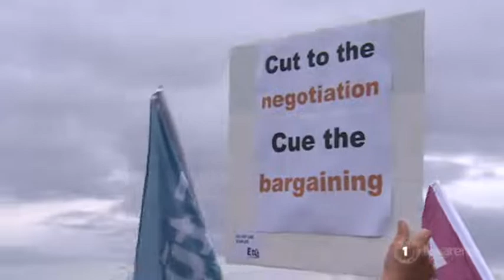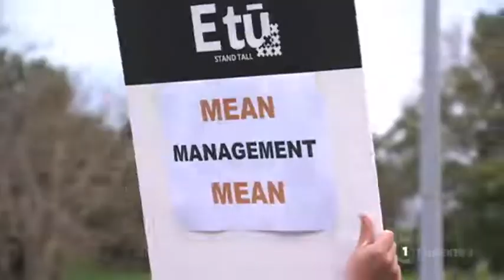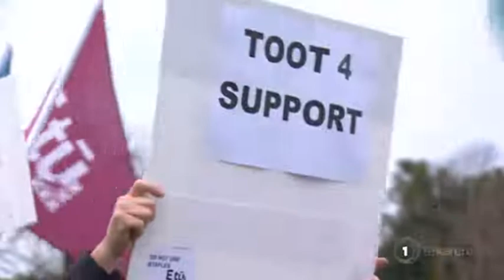Māori Television staff protest over failed pay talks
Maori Television staff were protesting outside their workplace today. The strike is over failed pay talks. And as Irena Smith found out, most of the disgruntled staff are long-term employees who say while they love their job they deserve to be paid a fair wage.